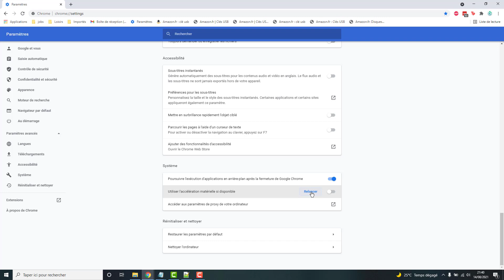Désactiver l'accélération matérielle sur Google Chrome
Comment désactiver l'option d'accélération matérielle sur le navigateur internet google chrome, lorsque celle ci provoque des bug liés à votre carte graphique, comme par exemple sur YouTube.